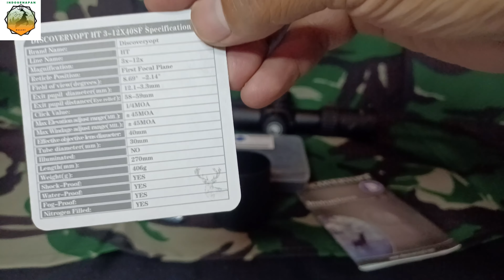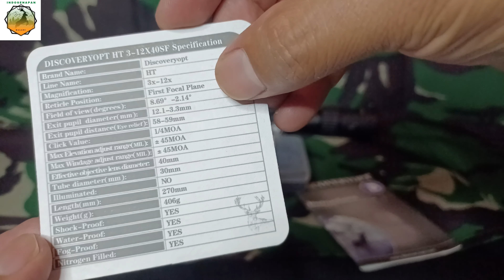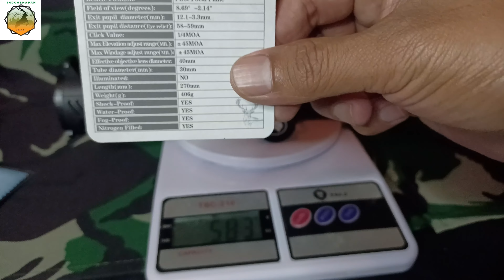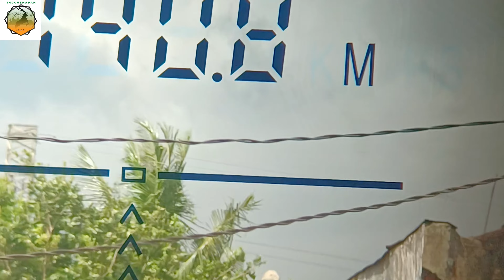SPESIFIKASI SCOPE DISCOVERY HT 3-12×40 SF FFP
Telescope merk discovery opt
HT3-12×40SF FFP ini sangat cocok untuk hunting ataupun metal silhuet di range 50-200m
masih Sangat nyaman di mata pengguna

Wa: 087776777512